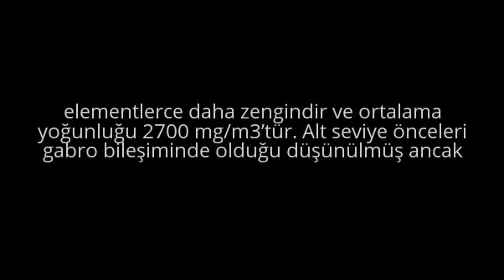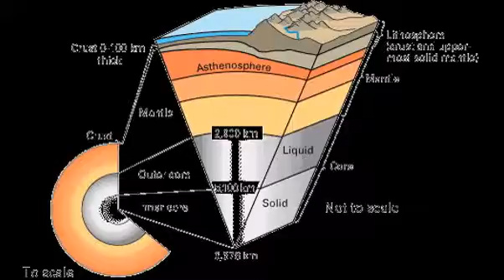Kıtasal kabuk - Continental crust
Kıtasal Kabuk Nedir ?